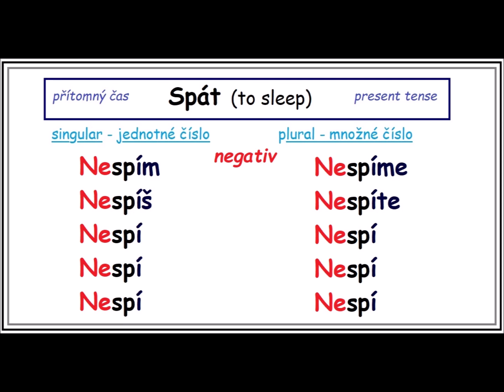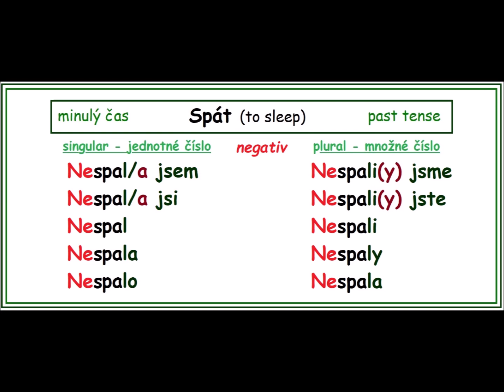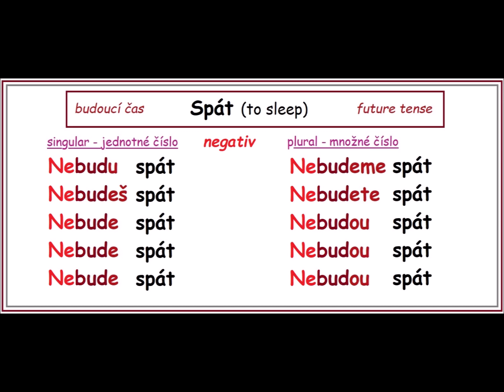Spát / Learn Czech verbs with conjugation (past, present and future tense)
Můžete mě kontaktovat na

Skype:    live:.cid.7014fea391166d3d    (Learn Czech With Me)